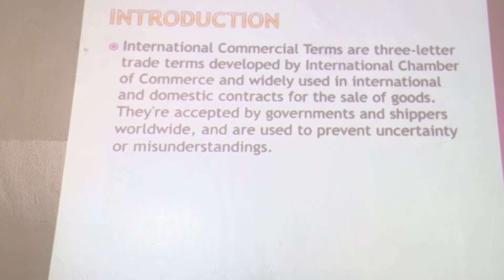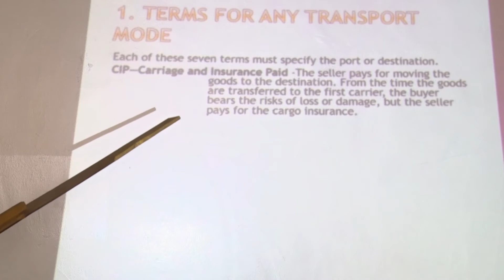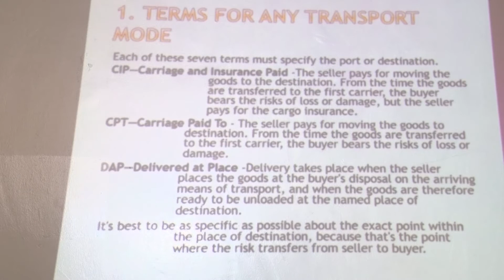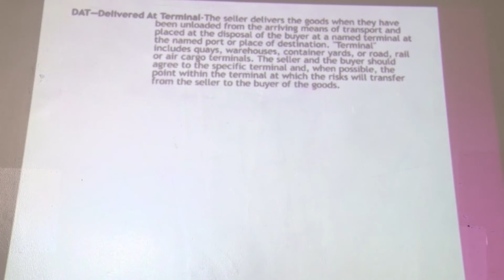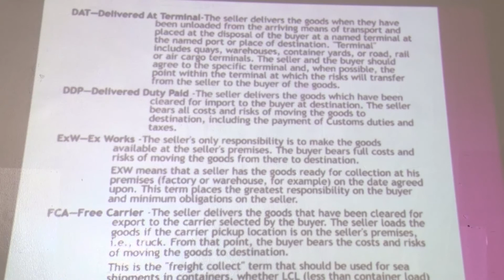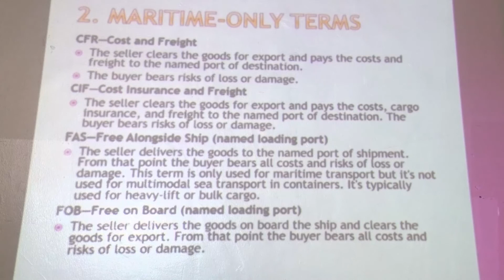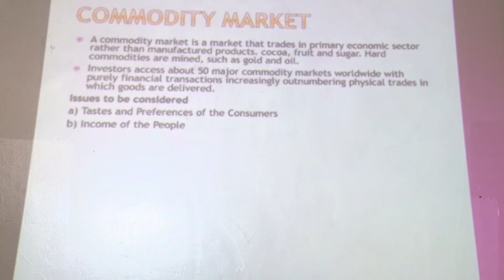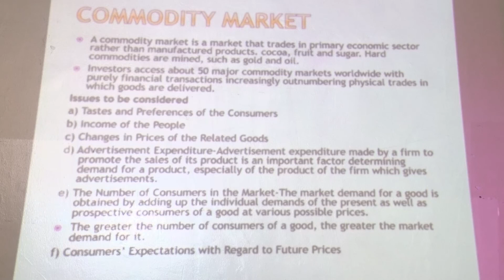ICOTERMS (INTERNATIONAL COMMERCIAL TERMS)